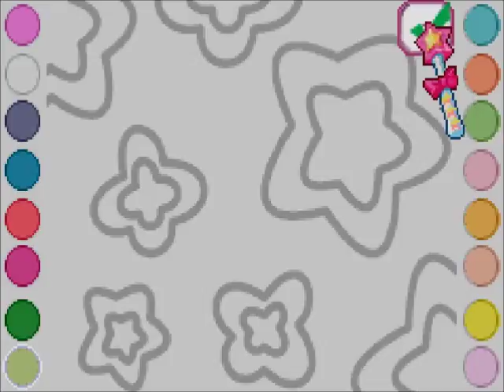Let's Play My Little Pony Crystal Princess: The Runaway Rainbow Episode 1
Guess what everypony?  I got yet ANOTHER tooth pulled out, so you know what this means...  let's get back into the GBA game featuring Gen. 3 ponies.  This game is of course based on the TV special of the same name, so all I have left to say is...  be afraid everyone, be very afraid.